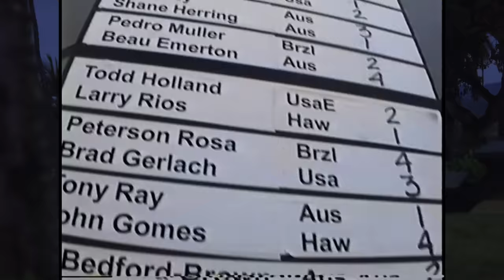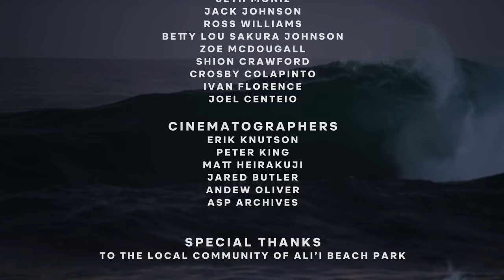HALE'IWA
Haleiwa has always been one of my favorite waves. It's pretty fun to think back on surfing heats at the Menehune Contest with the same friends I surf with today. Thanks to Joel Centeio for being a part of this, and the rest of the community at Ali'i Beach Park. Thanks also to the cinematographers who supported and sent in clips of everyone.

Words by Joel Centeio
Original Music by Marty Saito & Mason Pilar "Hale'iwa Hula"
Produced by Spencer Klein
Cinematography by Erik Knutson, Peter King, Matt Heirakuji, Jared Butler, Andrew Oliver, ASP archives
Editing by Jared Butler
Archival ASP footage courtesy of WSL
Special thanks to Pete Johnson and Brandon Wasserman
"Focus On" Motion Graphics by Moe Johnson
"Haleiwa" graphic by Mckayla Butler